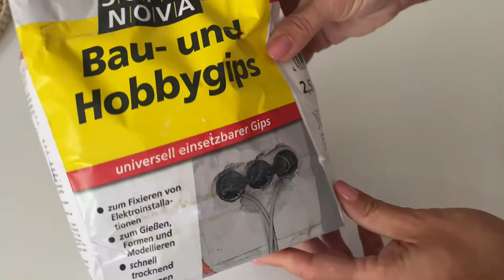DIY 🕯 How To Make Gypsum Tea Light Holder 🕯 | Concrete Candle Holder Tutorial | Home Decor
Unique candle holder. Made of gypsum and bubble wrap.
Modern handmade candle holder in trendy gold color. This holder will be great for the atmosphere of your home and a great decoration.
When creating this candle holder, I used the material completely and I got a matching coaster. Simple and easy.

Get inspired by this idea and make your own awesome candle holders!

🔴 If you want to support me so that I can continue to make exciting and interesting videos, you can do so by donating